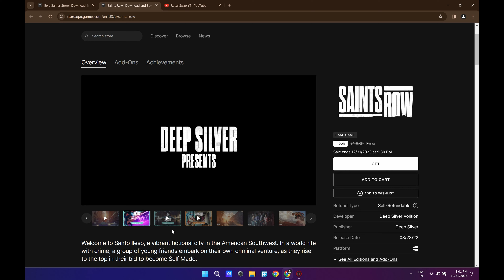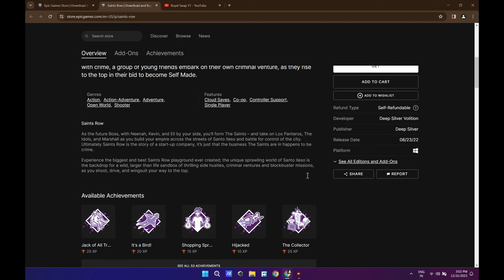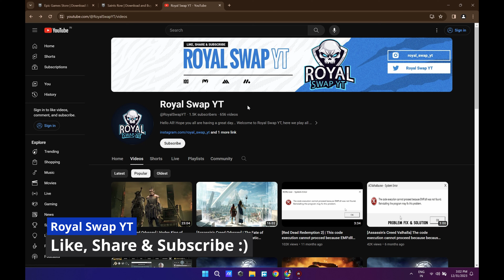Epic Mystery Game 2023 "Saints Row" Claim Now For Free The Week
No Commentary